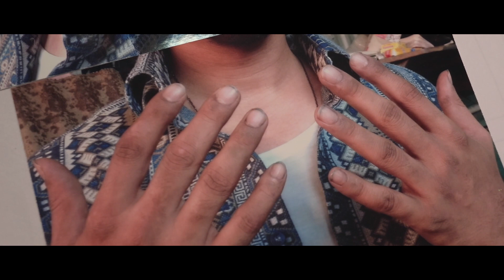Gully Boy: Moeen's Transformation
Listen to what Gully Boy's Moeen (Vijay Verma) has to say about his make-up look and working with fat mu.